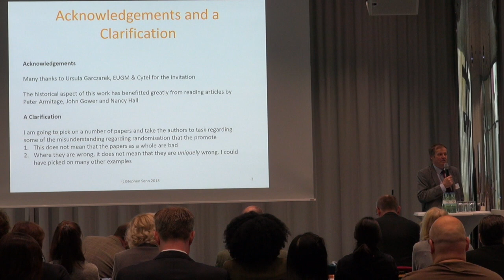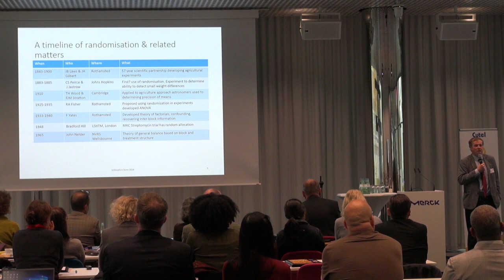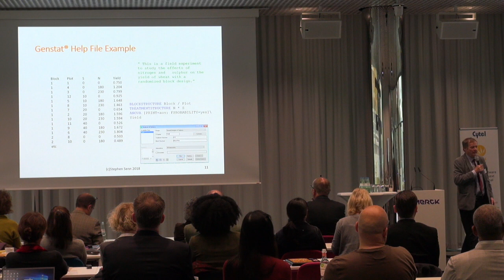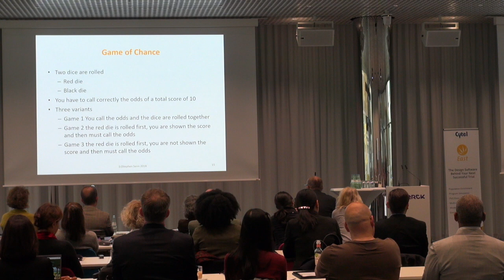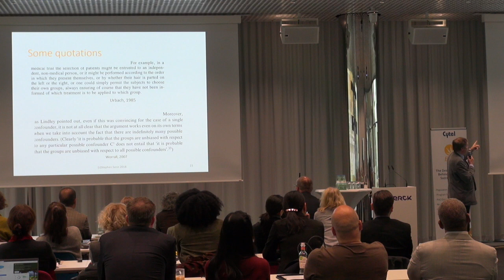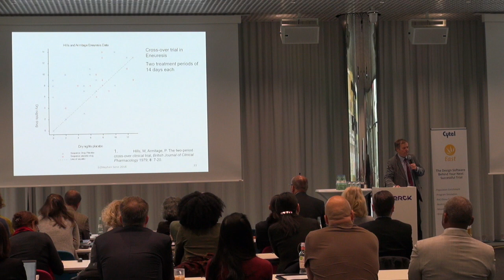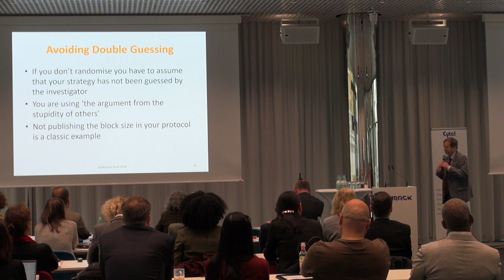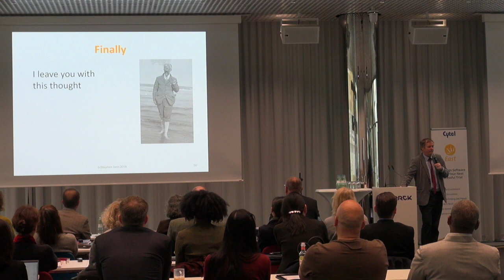70 Years Old and Still Here: The Randomized Clinical Trial and its Critics - Stephen Senn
Enjoy the invited expert presentation replays from the 2018 edition of our annual statistical symposium, held November 14th at host Merck KGaA, in Darmstadt, Germany.

Since 2011, the Cytel Innovations in Clinical Trials Symposium & Hands-on East Software Training has brought together industry experts, thought leaders and applied statisticians to discuss the future of clinical trials. Our annual meeting guides the development of East - the industry's leading clinical trial design software.